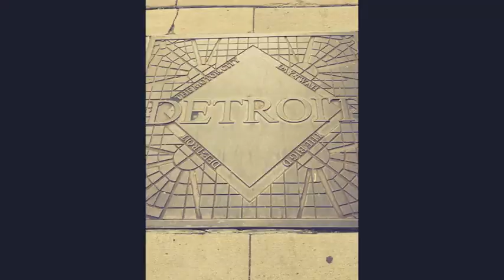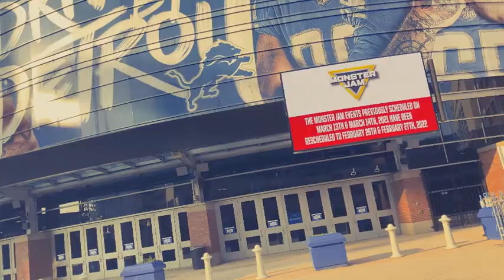❤️ Hearthrob Handsome Rob Shows, his Love for Detroit in Less Than 9 Mins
💙 Hearthrob Handsome Rob; expresses his true love for Detroit within this video footage and music.